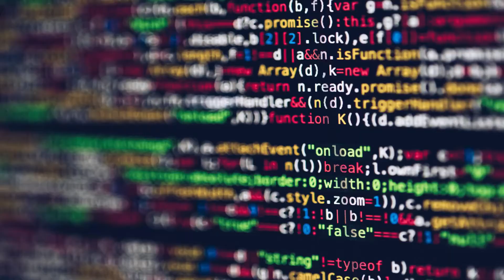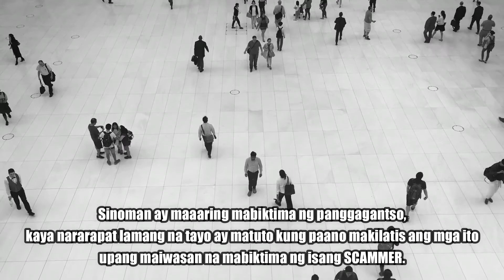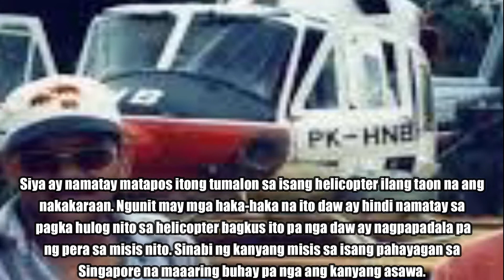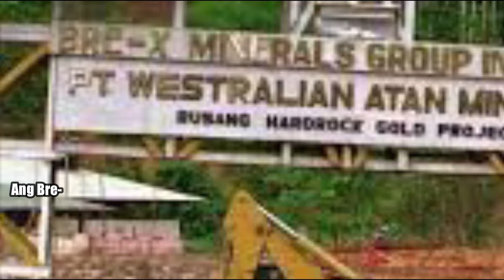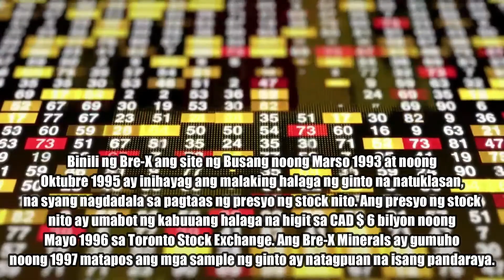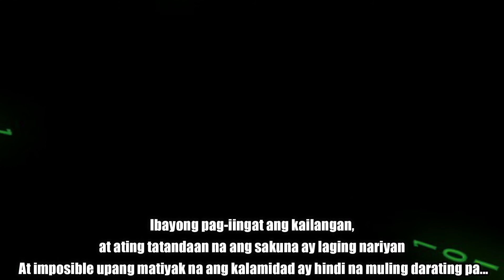SCAM " Paano ito nagawa sa minahan ng ginto?"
Sinoman ay maaaring mabiktima ng panggagantso, kaya nararapat lamang na tayo ay matuto kung paano makilatis ang mga ito upang maiwasan na mabiktima ng isang SCAMMER.